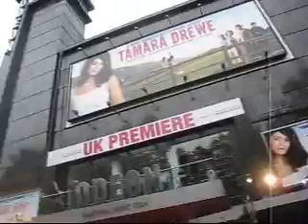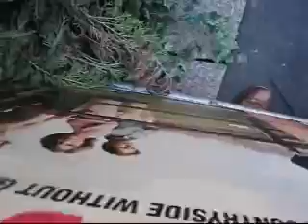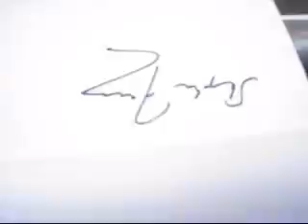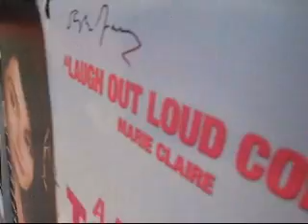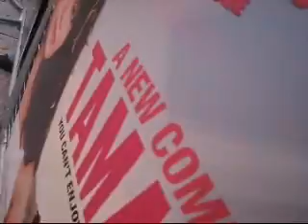Tamara Drewe Premiere Reloaded [5/7]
Okay this is the second part of this autograph film world première and there is planed to be many special guest to be at the premiere and now CiscoGFK is here to get some signing from the stars.

Tamara Drewe is a 2010 film directed by Stephen Frears.

Cast
Actor    Role
Gemma Arterton  Tamara Drewe
Roger Allam   Nicholas Hardiment
Bill Camp   Glen McCreavy
Dominic Cooper  Ben Sergeant
Luke Evans   Andy Cobb
Tamsin Greig  Beth Hardiment
Jessica Barden  Jody Long
Charlotte Christie Casey Shaw
John Bett   Diggory
Josie Taylor   Zoe
Pippa Haywood  Tess
Susan Wooldridge Penny Upminster
Alex Kelly   Jody's mum
Lola Frears   Poppy Hardiment